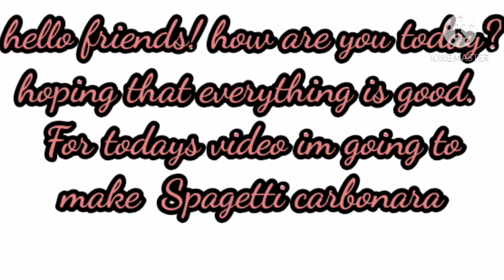spaghetti carbonara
how to make spaghetti carbonara

ingredients

1/4  bacon cut into small pieces
1/4 hotdog cut into small pieces
2 big can evaporated milk
150 g mushrooms drain
4 cloves garlic chopped
1 medium size red onion
1 tsp salt/ season according to youre taste
butter for saute
1tsp white pepper
 grated cheese for toppings
1 medium can of cream of mushrooms
400g spaghetti

this channel is all about  cooking, lifestyle, fun,travel, vlogging, beauty

Samsung j7 core

Music
No copyright infrengemet ntended

ITG: ebanna mist